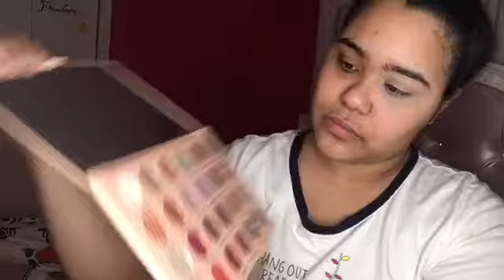Simple grungy look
Song: Billie Eilish broken bitches hearts